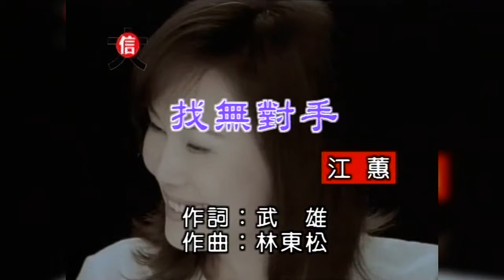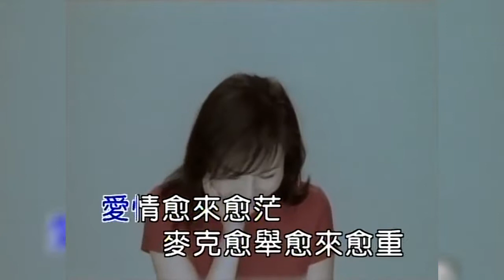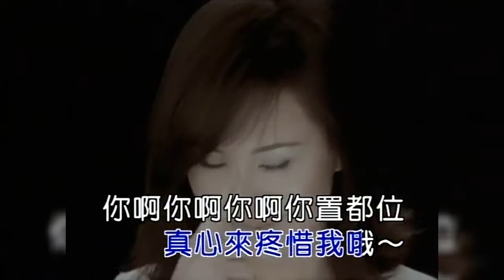找無對手 - 江蕙 - MV HD